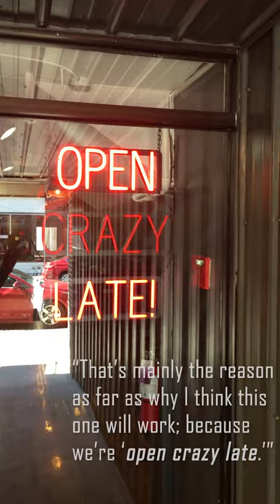D.P. Dough Tackles Snake-Bitten Location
Over the last eight years, eight separate storefronts have occupied 19 South Court Street. The first seven all folded, victims of  incompetence or bad luck (or both). Now the eighth store, D.P. Dough, is trying its hand at running a store that can stand the test of 19 South Court Street. Shot and edited by Nick Henthorn for J3140, intended to be watched on a smart phone.